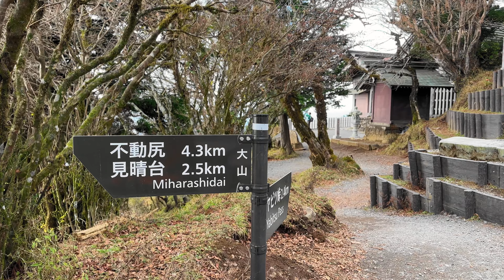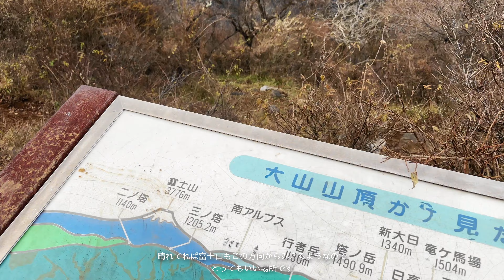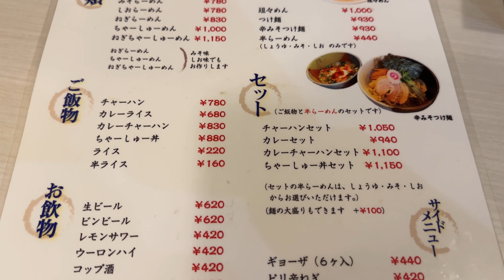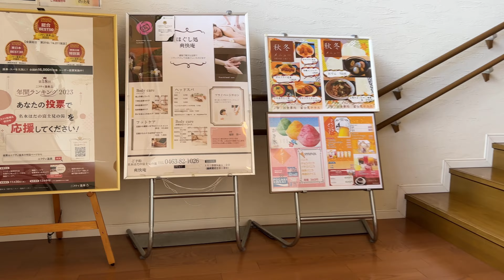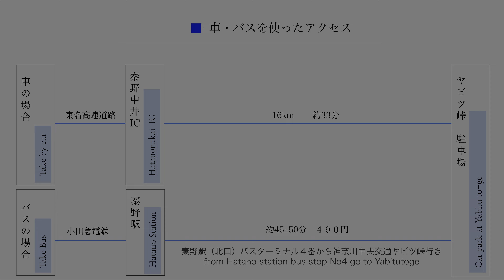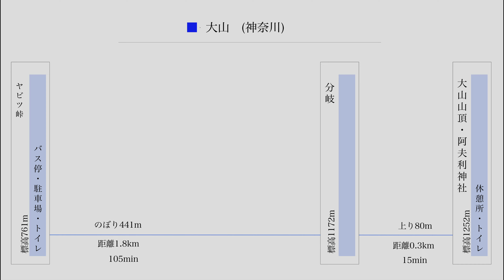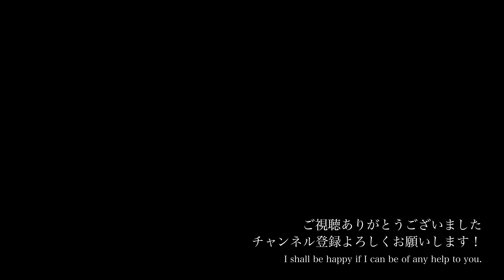【徹底登山道解説丹沢大山】ヤビツ峠から大山山頂へのピストン約３時間【丹沢・大山】アクセス登山ルート【α7c2】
アクセスやルート情報もまとめてありますぜひご活用下さい！
Tap CC for  English subtitles.  初心者の方や、体力にあまり自信のない方、初心者から少し冒険したい方そんな方に向けて私の経験を元に場所を選び動画を作っています。一人でも山行や景色を楽しむ方が増えたらとても嬉しいです。

雪山シーズンまえの最後の登山に丹沢エリアを歩きました。
丹沢エリアらしい階段と木道がとても風情があり心地よかったです。こちらへ行く前日に塔ノ岳へ歩いたのですが、距離も疲労も桁違いに楽で、本当に初心者にはうってつけの程よく骨のある山行でした。
雪がたくさん降るエリアでもありませんし、１年通してあるきやすいいいやまだなあと思いました。
丹沢大山はいつか行こうリスト上位でしたが関東圏なら紅葉の遅めで行きやすく行ってよかったです。

目次
capter 1 silent Hiking
0:00　intro Silent Hiking  from Yabitu carpark and Bus stop → on the top Mt. Oo-yama

capter 2 音声ナレーション入り立山駅から
7:52　ヤビツ峠バス停前から登山開始
11:19　ポイントNo1
13:26　ポイントNo2
16:55　登山道の脇道から市街地絶景
18:00　分岐　ポイントNo4
20:55　山頂着
25:07　山頂裏の丹沢方面眺望

31:29　おまけ１　ラーメン
32:13　おまけ２　はだの富士見の湯

capter 3　アクセス情報、ルート解説
33:00　アクセス　山情報
34:13　登山経路　駐車場から山頂まで

撮った写真（壁紙などご自由にお使いください）

のちほど

［Photo］
カメラ：GR3 α7cII
レンズ：FE 24-105 F4 G
レンズ：FE 20mm F1.8 G SEL20F18G
レンズ：Leica summicron 35mm アンティーク2ndモデル

［Video A］
カメラ：Apple iPhone 14 Pro
マイク：RODE ロード VideoMicro

［Video B］
カメラ：α7c2
レンズ：24 - 105 F4 G
マイクA：ゼンハイザー MKE 200

使用BGM
Artlist